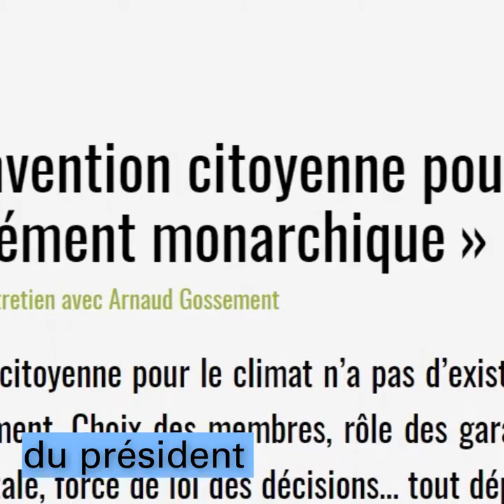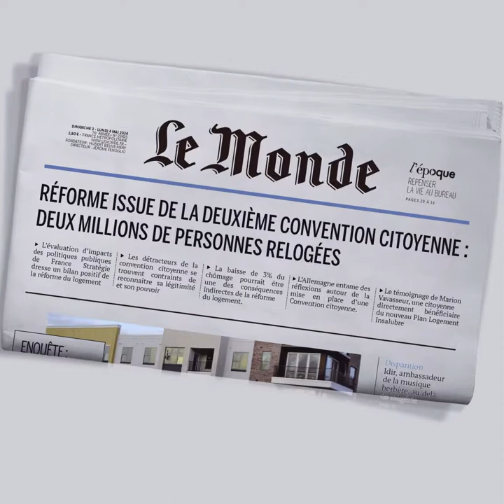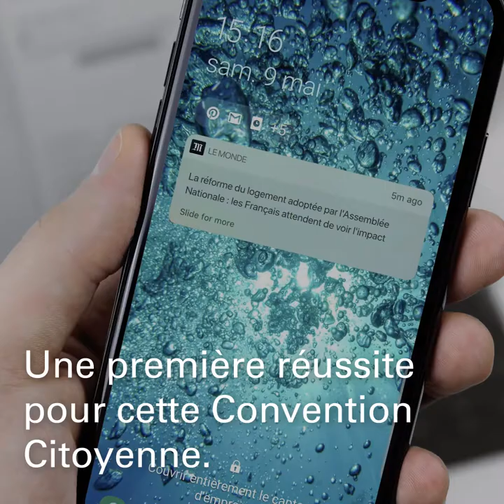Les Conventions Citoyennes demain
Partenariat entre l'incubateur de politiques publiques de Sciences Po et Démocratie Ouverte : résultat du travail des étudiants au sujet du futur des Conventions Citoyennes.